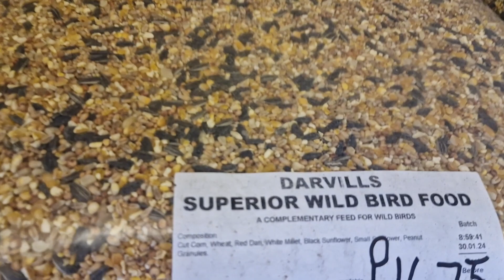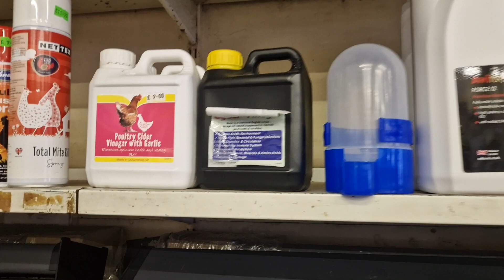Darvill Pet Shop Bradford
mirpur pigeons by kayani